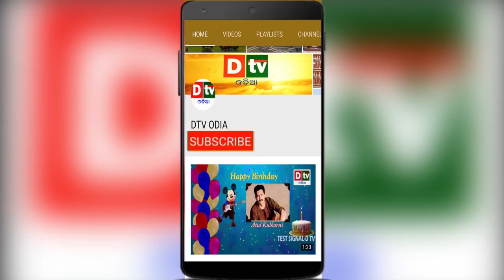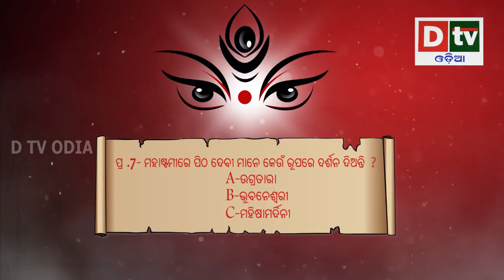JAA DEBI SARBE BHUTESU EP 7 | Durga Puja Special 2018